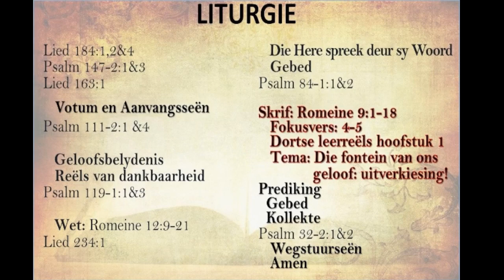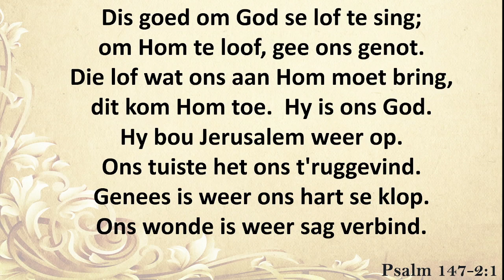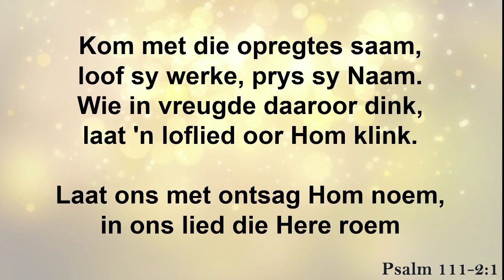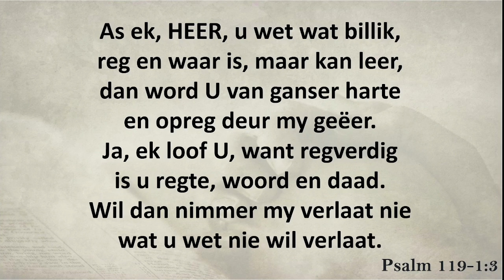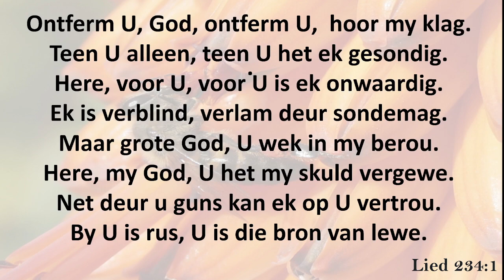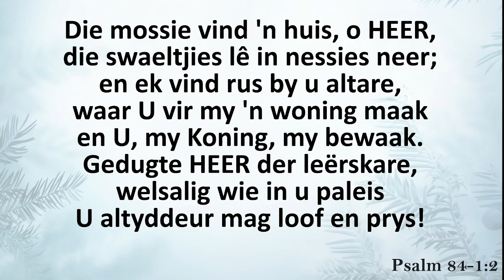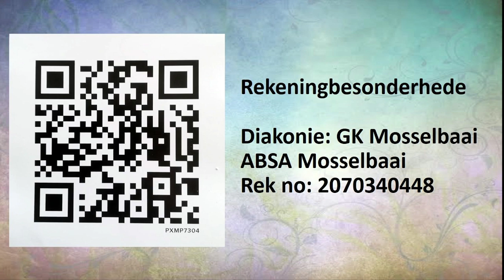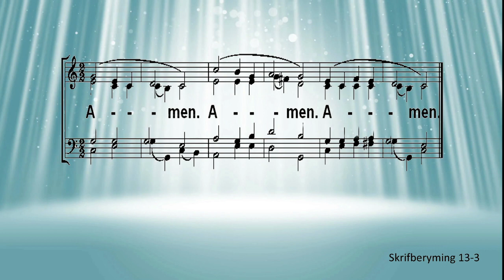2023 04 30